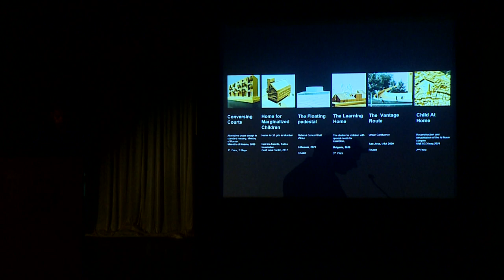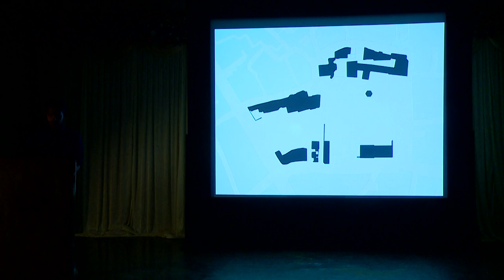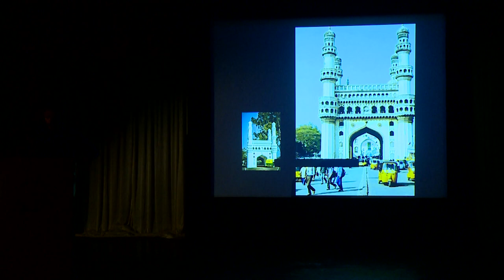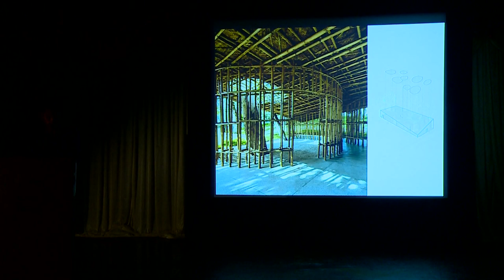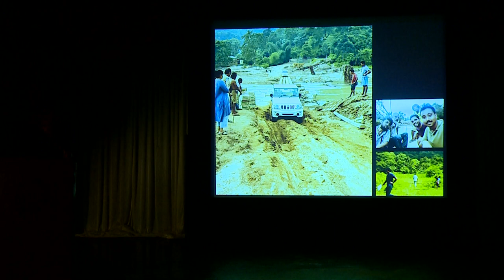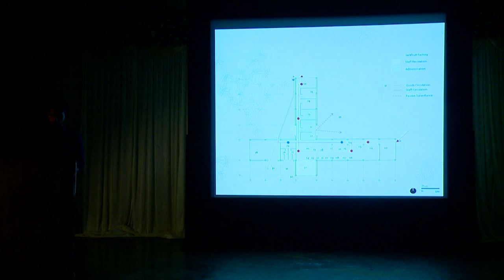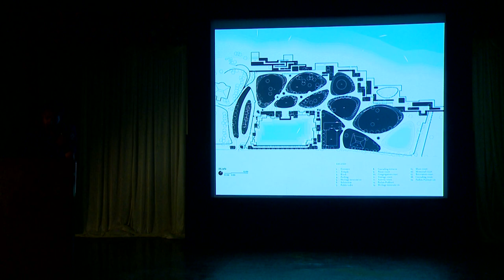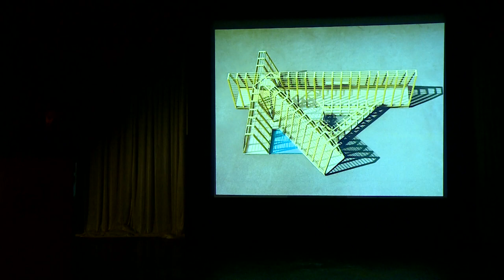Design Matters - MASA Event - S02E09 - talk by Avneesh Tiwari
Design Matters - a forum initiative by MASA (Malnad Architecture School Alumni ), invites Architects, Academics and Designer’s to present their professional work / research/ engagement in Architecture, Urbanism and Design to the Bangalore audience.

MASA has created a vibrant platform for these presentations and interactions over the past 15 years.

After a short hiatus in the past two years, MASA has restarted the events since Jan 2023.